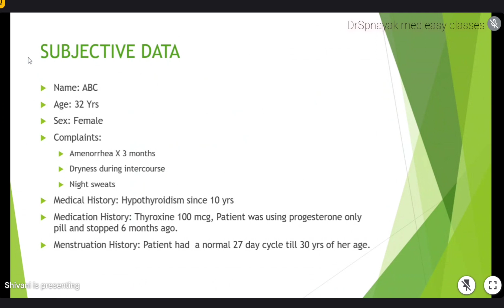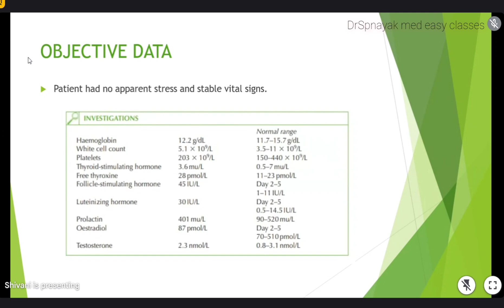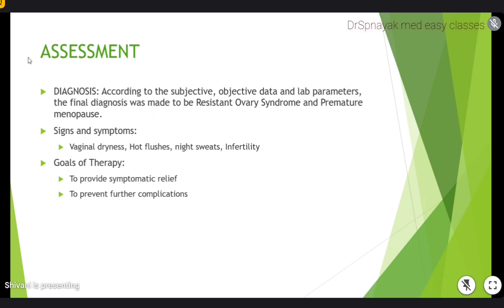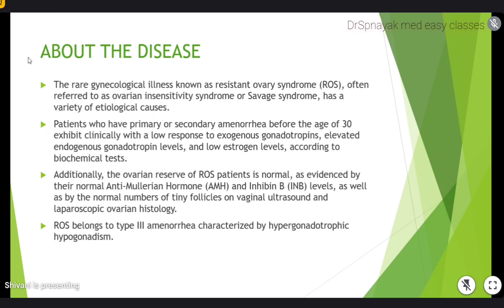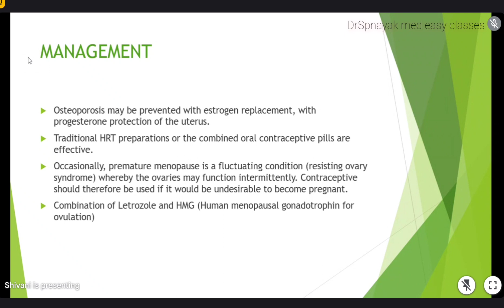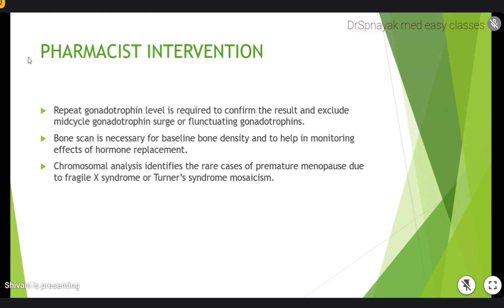Resistance ovary syndrome |Case presentation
Resistant ovary syndrome (ROS) is a rare and difficult gynecological endocrine disorder that poses a serious risk to women’s reproductive health. The clinical features are normal sex characteristics, regular female karyotype, and usual ovarian reserve, but elevated endogenous gonadotropin levels and low estrogen levels with primary or secondary amenorrhea. Although there have been many case reports of the disease over the past 50 years, the pathogenesis of the disease is still poorly understood, and there are still no effective clinical management strategies